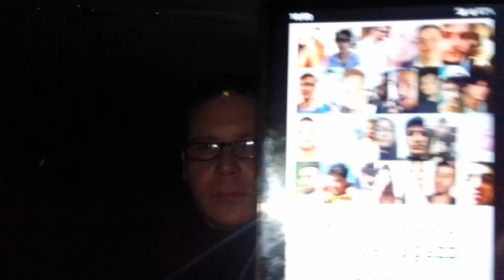GENERAZIONI CHE CAMBIANO TOTALMENTE....🤦